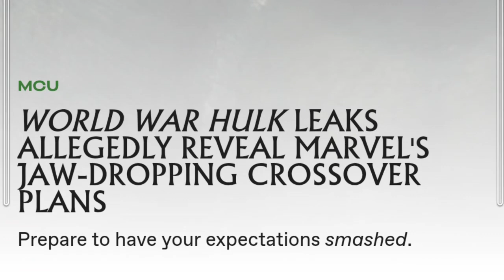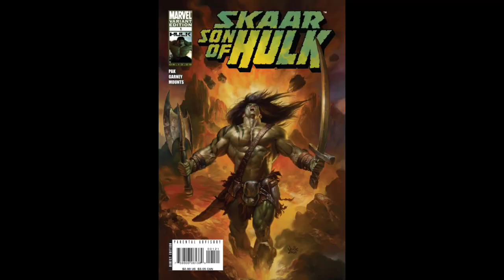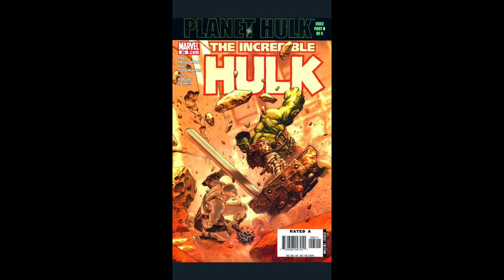New WORLD WAR HULK film is being teased by She-Hulk: Attorney at Law - BIG TIME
World War Hulk is one of the greatest comic book runs ever in Marvel. The end of She-Hulk: Attorney at Law hints at things to come and is teasing the fans with the idea of a World War Hulk film in the MCU.

This is a video about the Hulk and his future in the MCU and I'm really hopeful that they are going to make a live action World War Hulk, get rid of Smart Hulk, and bring back the real Hulk in his most powerful form ever.

World War Hulk is an absolute favourite of mine and when Hulk took off in that space ship at the end of She-Hulk: Attorney at Law Episode 2, I had a massive Hulk sized smile on my face.

The end of Smart Hulk is near everybody! The Incredible Hulk will return and I'm hopeful we'll get a real Planet Hulk/ World War Hulk in the MCU.